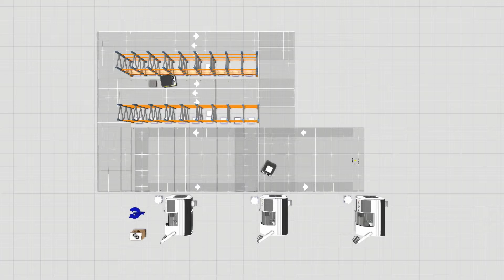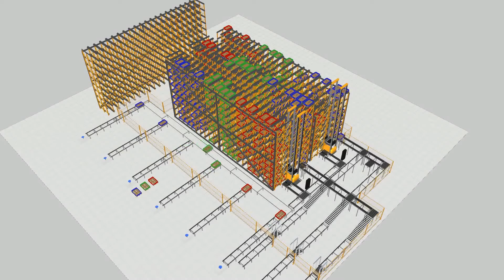RoboTry demonstration: Mobilrobotar transporterar råvaror till produktionen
Alternativa sätt att utnyttja mobilrobotar vid transport från råvarulager till produktionslinjer samt ett exempel på ett automatlager från Visual Components.